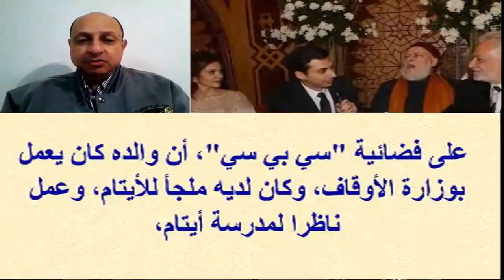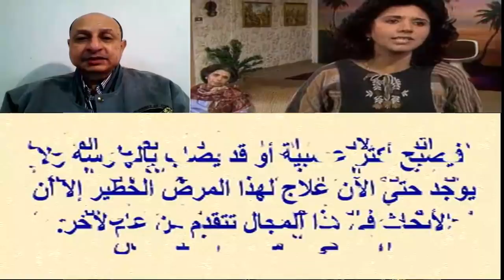نجمات بدون ماكياج وشهيرة بغطاء الرأس بعزاء نادية فهمى أمس وأسرار حياتها ومعاناتها بالمرض Nadia Fahmi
حرص عدد من نجوم الفن والمجتمع على تقديم واجب العز اء في الفنانة الرا حلة نادية فهمي، والذي اقيم بمسجد عمر مكرم،
 حيث كان في استقبال الحضور زوجها السابق الفنان سامح الصريطي وابنتيه “آية” و”ابتهال”.
وكان أبرز الحضور الفنانة شهيرة ونجلها الفنان عمرو محمود ياسين، وصلاح عبد الله وأحمد ماهر، وجمال سليمان، ونهال عنبر، ووائل الإبراشي، ومحمد الغيطى، شريف باهر، ومحمد الصاوي، وأحمد المسلماني ورياض الخولي والمخرج خالد جلال.

نجمات بدون ماكياج و شهيرة بغطاء الرأس بعزاء نادية_فهمى أمس وأسرار حياتها ومعاناتها بالمرض Nadia Fahmi | أخبار النجوم